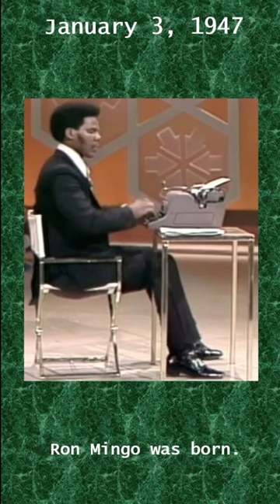This Day in Typing History: January 3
On January 3, 1947, Ron Mingo, one of the greatest typists of the second half of the 20th century was born. This is my first attempt at a YouTube short. I'm curious what effect shorter videos will have on my channel, but let me know if you would prefer me to upload these using my usual format.